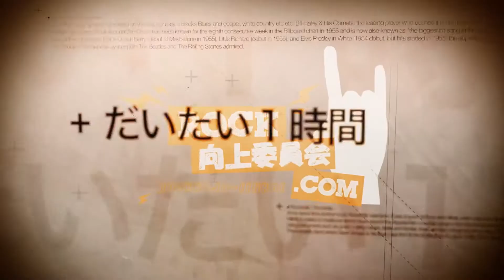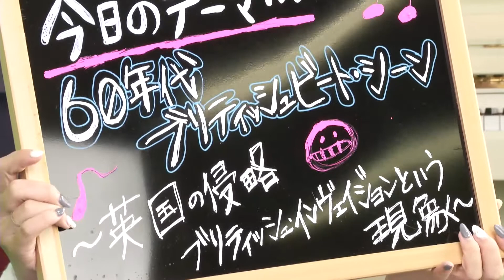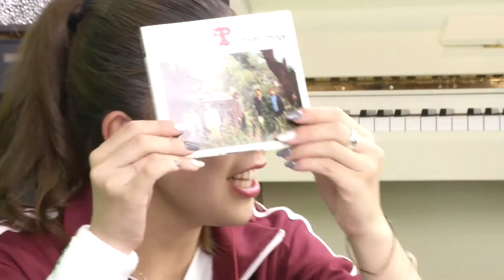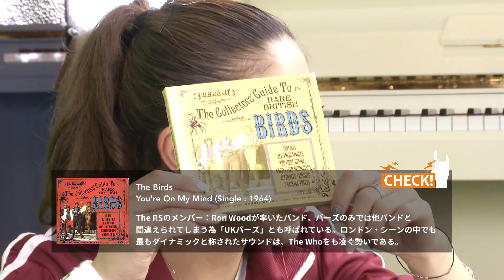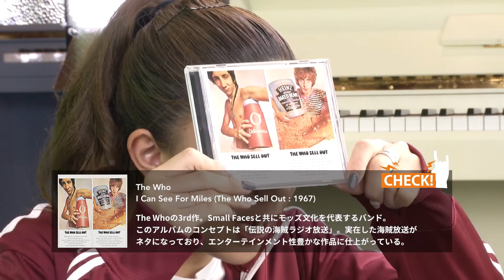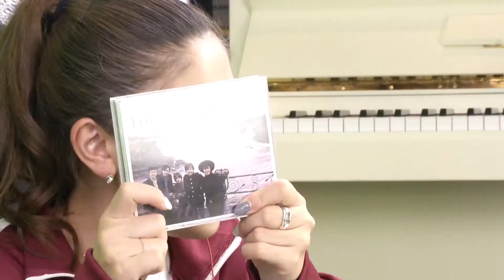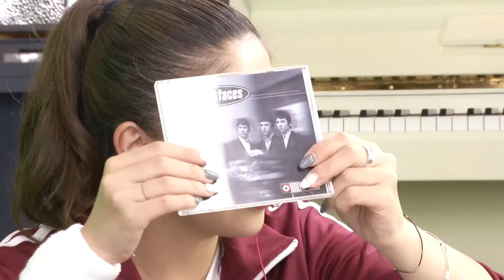#013『第十三回：60年代 ブリティッシュビート・シーン後編』～英国の侵略 : ブリティッシュ・インヴェイジョンという現象～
☆ロック向上委員会ドットコム☆

『第十三回：60年代 ブリティッシュビート・シーン後編』
～英国の侵略 / ブリティッシュ・インヴェイジョンという現象～

ロック向上委員会ドットコム13回目は、前回に引き続き『ブリティッシュビート/ブリティッシュ・インヴェイジョン』と呼ばれ音楽界を席巻したバンド達を聴いていきます。現在のポピュラー音楽の原点ですから、しっかりと覚えていきましょう。後半となる今回は、元祖ガレージ系からスタート。ブリティッシュビート三大バンドの1つ：The WhoやThe Kinks等有名どころもたっぷり。いつもと変わらず無駄話も盛りだくさん。ロック好きじゃない方もどうぞ。

番組内紹介楽曲

元祖ガレージ代表
1: The Pretty Things / Come See Me (Single : 1966)

The RSと縁の深いメンバー：Dick Taylor率いる元祖ガレージ系代表バンド。暴力的でラウドなR&Bの完成形と言える内容に仕上がっている。ロックの本質の1つである初期衝動を正に感じることの出来る名演だ。

2: The Birds / You're On My Mind (Single : 1964)

The RSのメンバー：Ron Woodが率いたバンド。バーズのみでは他バンドと間違えられてしまう為「UKバーズ」とも呼ばれている。ロンドン・シーンの中でも最もダイナミックと称されたサウンドは、The Whoをも凌ぐ勢いである。

ブリティッシュビート代表格/The Beatles, The Rolling Stonesに続く
3: The Who / I Can See For Miles (The Who Sell Out : 1967)

The Whoの3rd作。Small Facesと共にモッズ文化を代表するバンド。このアルバムのコンセプトは「伝説の海賊ラジオ放送」。実在した海賊放送がネタになっており、エンターテインメント性豊かな作品に仕上がっている。

4: Manfred Mann / Trouble And Tea (As Is : 1966)

Manfred Mann率いるバンドのUK3rd作。JazzやR&Bに精通し、それらとポップな曲を混ぜたバランス感覚はブリティッシュビート系随一と言えるだろう。技術的にも文句無しで、マルチな感性を全員が持っているバンドだ。

5: The Kinks / You Really Got Me (Kinks : 1964)

The Kinksの1st作。初期の時点からオリジナル志向が強いという意味では、The Beatlesに近いバンドと言えるだろう。Van Halenの1stでカバーされた名曲等、The Kinksでしか作り得ない個性的なナンバーが並ぶ名盤だ。

6: The Hollies / Stay (Stay With Hollies : 1964)

The Holliesの1st作。元々、黒さよりもポップ寄りの甘い曲が得意なバンドだが、この曲で聴かれる力強さは正にR&Bを踏襲したロック。巧みなコーラス・ワークに絡むヘヴィなリズムが特徴的なナンバーである。

7: The Zombies / Is This The Dream (Single : 1965)

Rod ArgentやColin Blunstoneを中心とした、The Beatlesに負けず劣らず素晴らしい曲を創り出したバンド。ジャズのエッセンスで洗練されたアレンジ、激しさと哀愁のバランス感覚が一体となった最も英国らしいバンドの1つだ。

ブリティッシュビート最後の砦
8: Small Faces / All Or Nothing (Single : 1966 / From The Biginning : 1967)

ブリティッシュビート最後の砦/モッズの代表的バンド。移籍問題により悪名高い作品となってしまったが、内容は文句無しの名盤。この曲はシングルとしてもリリースされており、初の全英1位を記録した記念碑的ナンバーだ。

番組へのメッセージは専用フォームからお願いします。